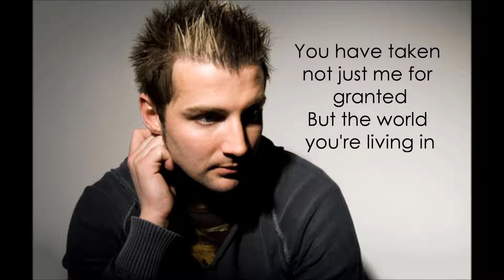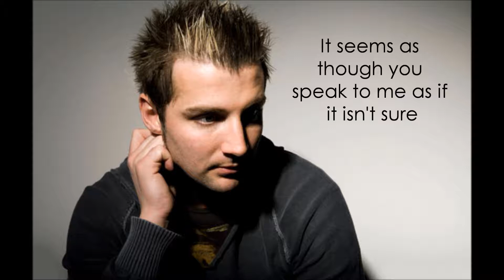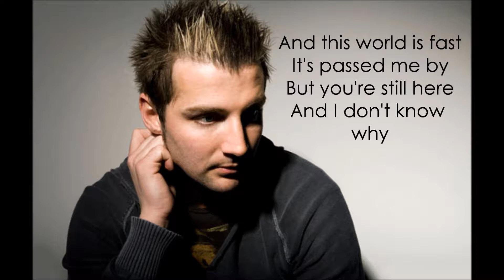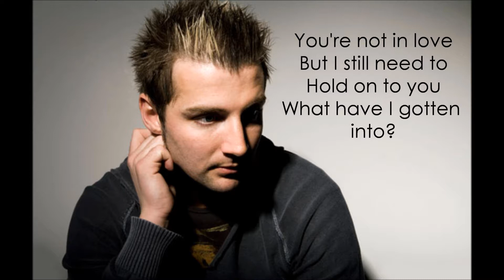Secondhand Serenade - You Are a Drug lyrics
Picture not owned by me